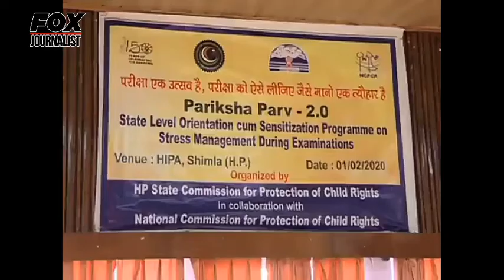State Level Orientation Prog. On Stress Management During Examination at HIPA